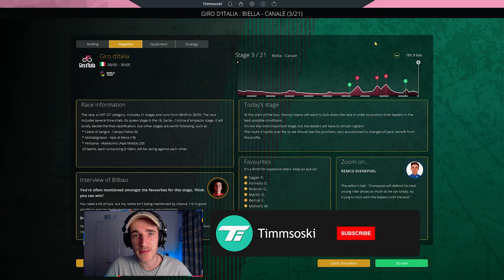GIRO D'ITALIA 2021 - Stage 3: Biella › Canale / Pro Cycling Manager 2021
It is here! The Giro d'Italia 2021 has finally arrived! I can't wait to see who wins the wide-open 104th edition of the Giro. In this one, we kick-off our race with EF-Nippo, where we look to take big Hugh Carthy to the maglia rosa. It won't be easy though, with the likes of Egan Bernal, Simon Yates and Remco Evenepoel among our opposition.

Stage 3 of the 2021 Giro d'Italia takes place from Biella to Canale and is an intriguing stage on paper. Peter Sagan will want his BORA team to control, but the attackers could stand a chance with the likes of Quinten Hermans, Clement Champoussin, Alessandro Covi and a range of other riders great options!

LINKS

ABOUT